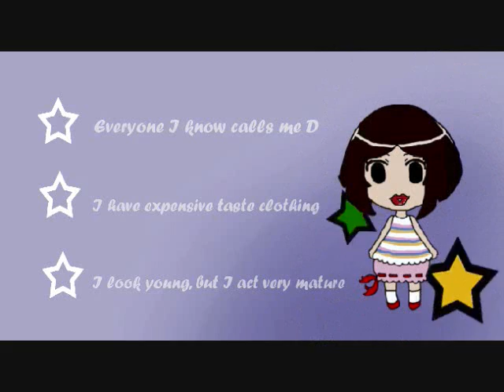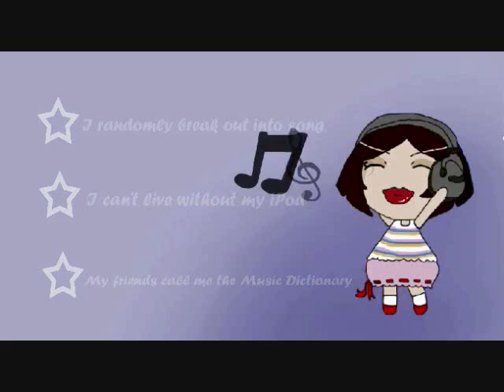Random Facts about Deus Marionette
~ Song - Baby Portable Rock
~ Artist - Pizzicato Five

Just trying out some cute easy animations
Since my other projects are well on their way I decided to post up a little video with some information about myself
Stupid little facts that...aren't very important